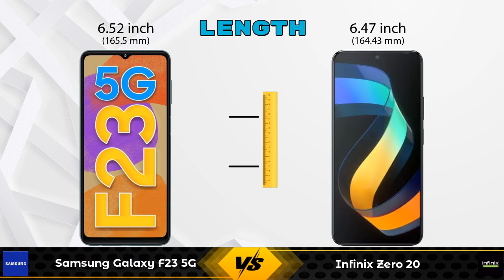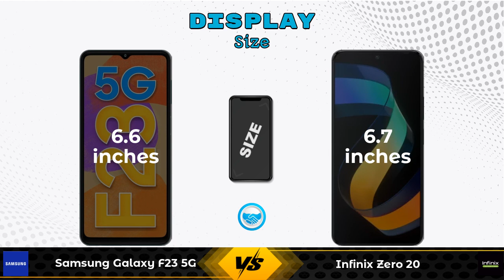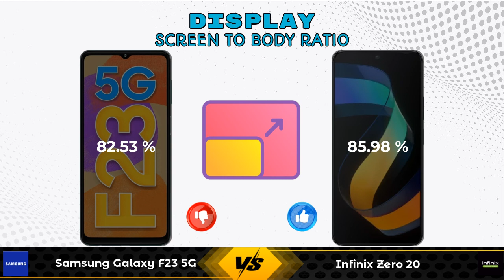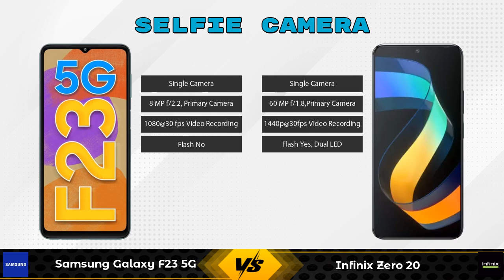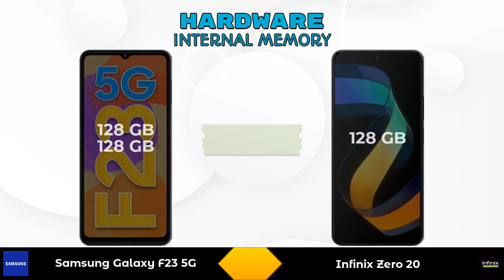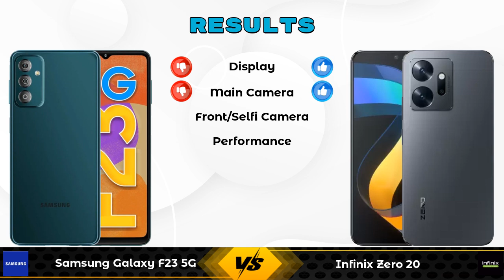Samsung Galaxy F23 5G Vs Infinix Zero 20 - Full Comparison [Full Specifications]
In this Video we are Comparing Samsung Galaxy F23 5G Vs Infinix Zero 20 with [Full Specifications].

Variant Details:
4 GB / 128 GB - 15999
6 GB / 128 GB - 16999 (Flipkart)

Variant Details:
8 GB / 128 GB - 15999

Samsung Galaxy F23 5G Vs Infinix Zero 20 full specifications
Infinix Zero 20 Vs Samsung Galaxy F23 5G full specifications
Samsung Galaxy F23 5G Vs Infinix Zero 20 comparison
Infinix Zero 20 Vs Samsung Galaxy F23 5G comparison